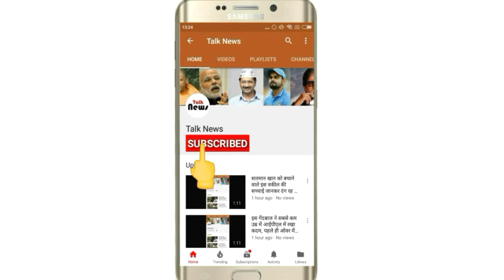धरती एक बार झेल चुकी है सबसे खतरनाक भूकंप की मार, एक झटके में हुई थी 8 लाख लोगों की मौत